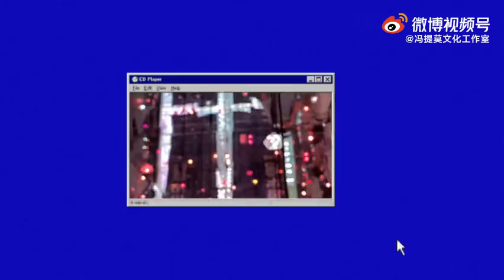Take many photos | Feng Timo